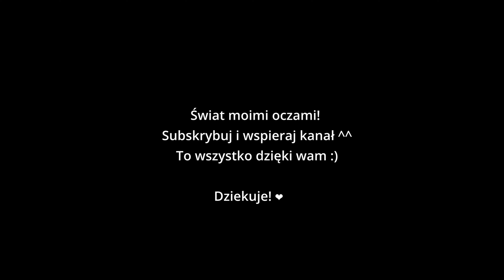Wszystko i Nic | Vlogmas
Taki dzień, no i nic więcej
Sprzęt dla ciekawych:
Kamera - Sony FX3
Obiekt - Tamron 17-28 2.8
Statyw - Gorillapod 3K
Dron - DJI Mavic Air 2
TikTOk Live:

Adres, a dres jest!
Kacper Liwerski
ul.Lipowa 1
55-010 Biestrzyków